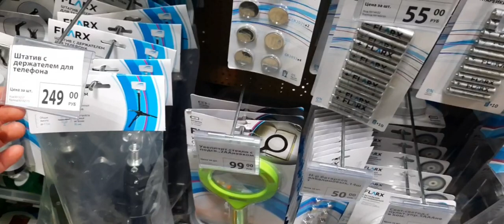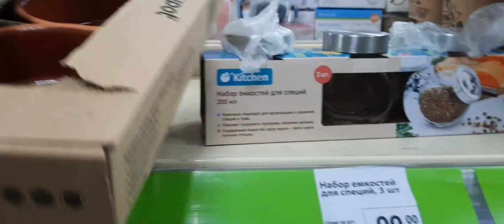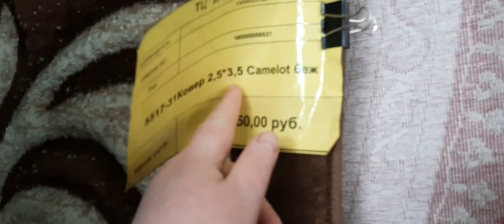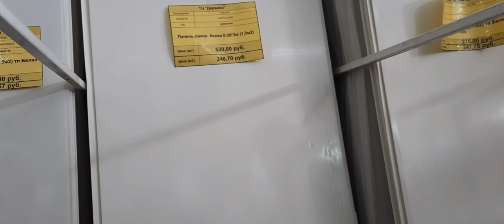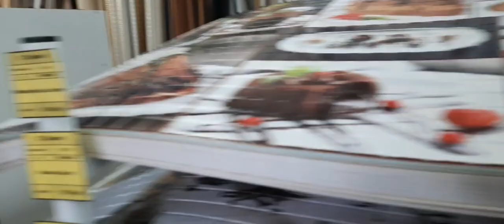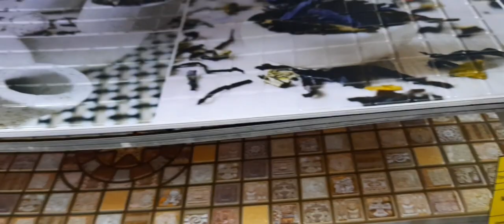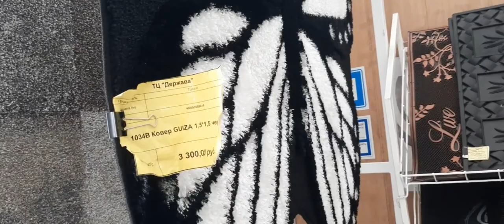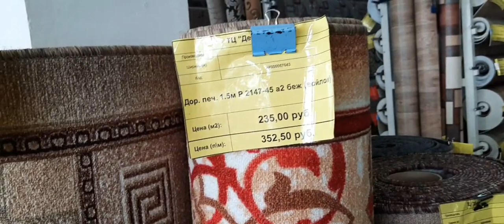ЗА ВСЕ НАДО ПЛАТИТЬ//ВОЗМУЩЕНА//ПОКУПКИ//МЫ ДОМА